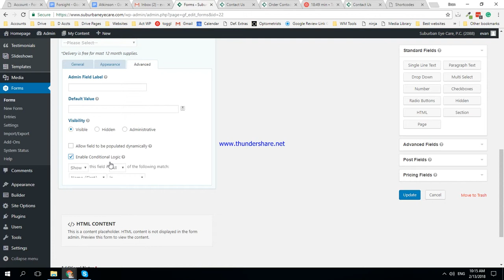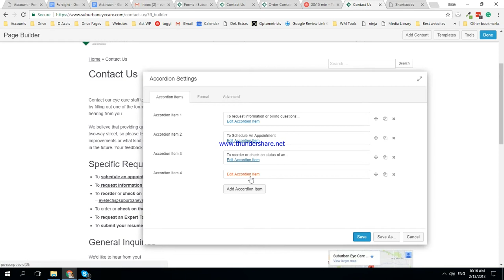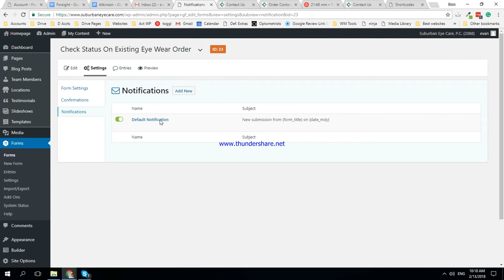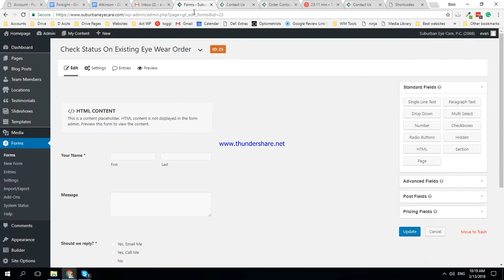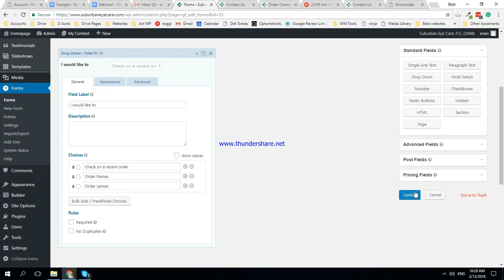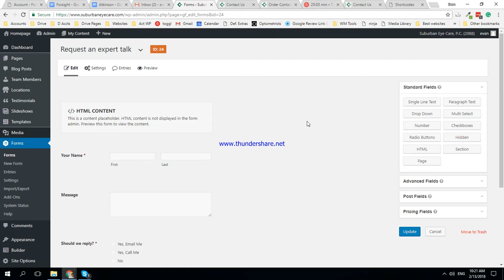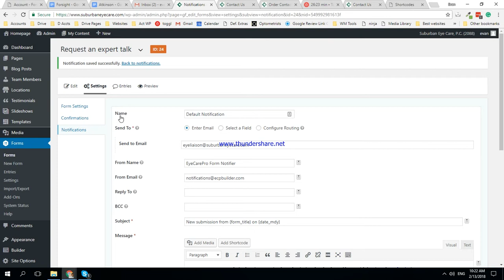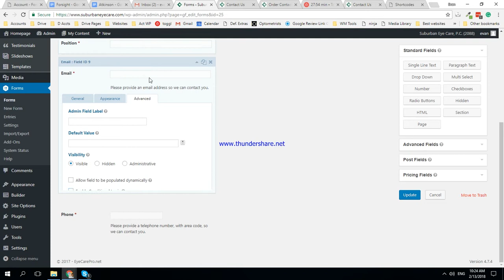Setting up forms part 2